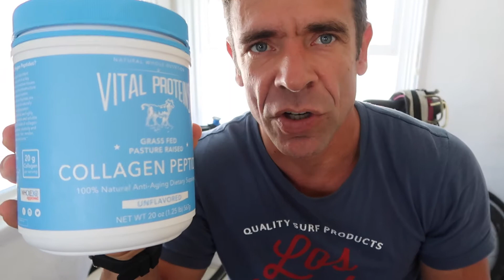My Dairy-Free High Protein Latte Recipe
This is how I get my protein & caffeine boost with this delicious coffee beverage.